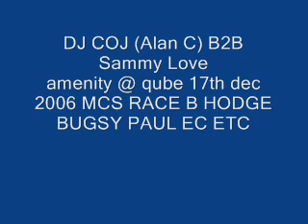AMENINTY DJ COJ (Alan C B2B Sammy Love amenity @ qube 17th dec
MC RACE B HODGE BUGSY PAUL EC ETC